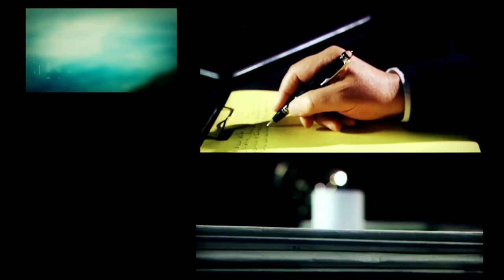Elisa Carrió en DESDE EL LLANO: "La gente tiene miedo a lo que viene: la venganza del PJ"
Elisa Carrió: "En el conurbano hay mucho miedo a lo que viene (con un eventual gobierno de Axel Kicillof): la venganza del PJ. La gente tiene miedo. El votante común del conurbano no se quiere mostrar en Cambiemos. Es la sombra de Aníbal (Fernández), de La Cámpora, de (Alberto) Fernández, de la persecución y la venganza. Se vio muy bien en el debate que hay un miedo silencioso: de 'otra vez viene la patota'. En el debate se vio un Presidente preocupado por su pueblo frente a un chanta. (El kirchnerismo) Funda su poder en el hambre del otro. Guardan las mercaderías que están pasadas y se las dan el día de las elecciones".
La diputada de la Coalición Cívica, Elisa Carrió, habló tras el debate presidencial y dijo que Alberto Fernández tuvo una actitud "soberbia y grosera". Además consideró que el kirchnerismo prepara una "Conadep del periodismo para juzgar" a quienes investigaron la corrupción del gobierno de Cristina Kirchner.
"Nunca registré el 11 de agosto. Fue una interna. Pero la elección es en octubre, la veo muy pareja pero vamos a ganar", pronosticó Carrió. En ese sentido, marcó que "hay que ponerle más pilas al conurbano bonaerense": "Nuestro intendentes tienen que tener fe en ganar. Hay intendentes nuestros que cortan boleta"

Programa de "Desde el Llano" emitido el Lunes 14 de Octubre de 2019.